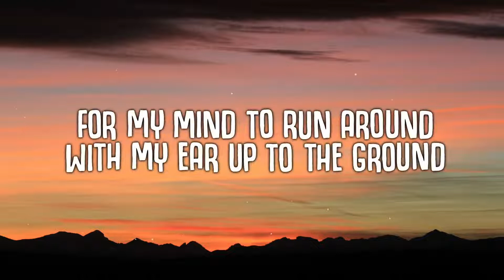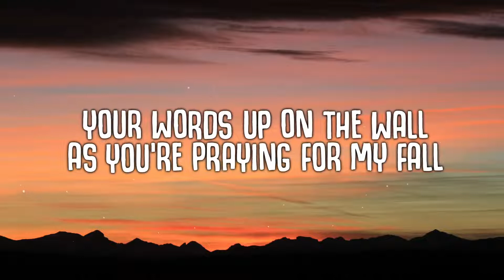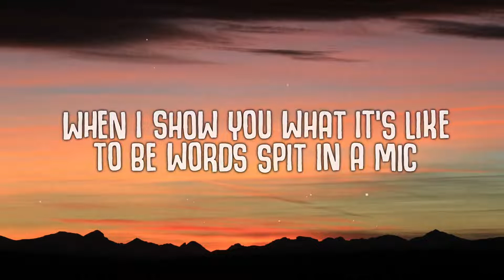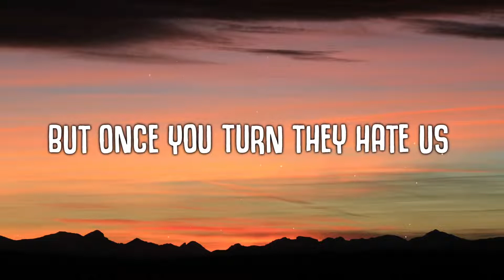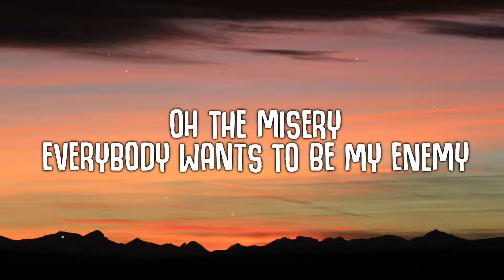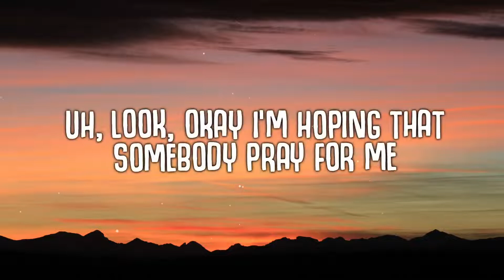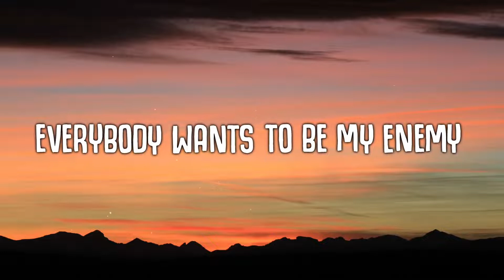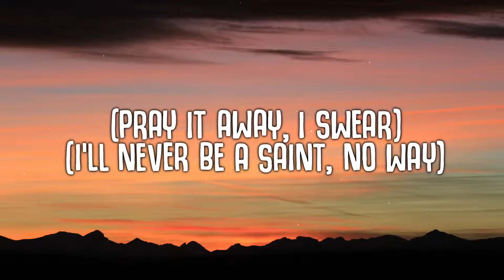Imagine Dragons, JID - Enemy (Lyrics)